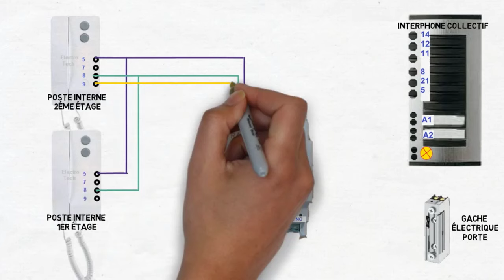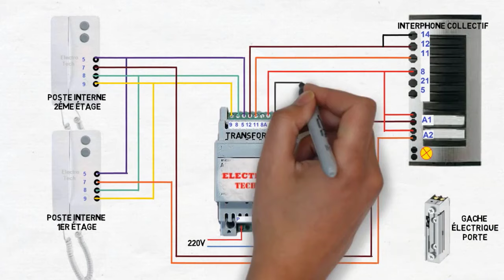Interphone bpt schema de cablage